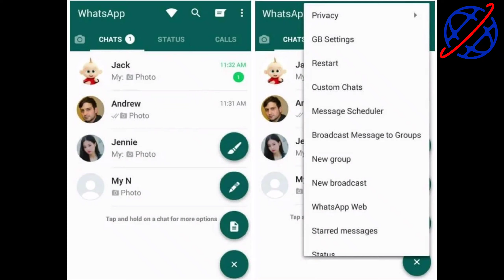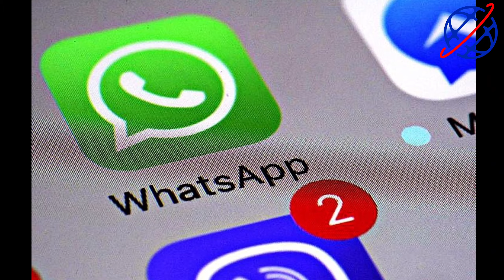WhatsApp new feature||WhatsApp new update||WhatsApp new update 2021